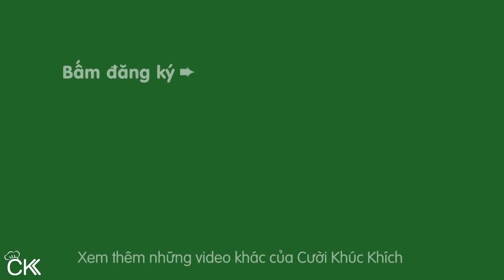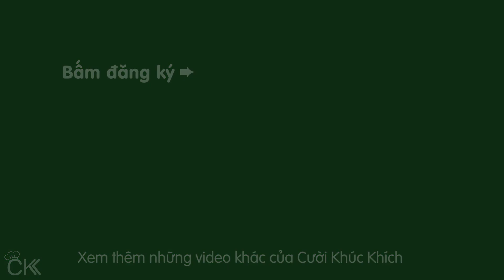CHIA SẺ 3 BÍ QUYẾT ƯỚP SƯỜN CỐT LẾT NƯỚNG THƠM MỀM KHÔNG BỊ KHÔ - CKK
Trong video, CKK chia sẻ cho các bạn tất cả những bí quyết, cách ướp sườn và nướng sườn cốt lết thơm ngon thịt mềm không bị khô. Với sườn cốt lết nướng bạn có thể ăn trong những bữa tiệc hoặc ăn sáng với cơm tấm, bún, bánh cuốn đều ngon.❤

♨ CÔNG THỨC ƯỚP SƯỜN CỐT LẾT NƯỚNG:
 - 1kg sườn cốt lết (có thể thay bằng sườn cọng, ba rọi)
 - 4 cây sả
 - 2 củ hành tím
 - 5 tép tỏi
 - Vài cây hành lá, ít rau ngò
 - 1 lon soda
 - 1 thìa cf tiêu
 - 2 thìa cafe hạt nêm
 - 40g sữa đặc
 - 30ml nước tương
 - 40g tương ớt
 - 30g mật ong
 - 20g dầu hào
 - 40ml dầu ăn
 - 2 thìa cafe muối

♨ CÁCH ƯỚP VÀ NƯỚNG SƯỜN CỐT LẾT NGON TẠI NHÀ:
 - Sườn sau khi mua về sơ chế sạch, để ráo. Cho sườn vào thau, đổ vào 3/4 lon soda. Trộn đều sườn cốt lết lên rồi ngâm 15 - 20 phút. Vớt sườn ra để thật ráo nước.
 - Cắt nhỏ sả, hành tím, tỏi, hành lá, ngò rồi cho thêm tiêu, hạt nêm, nước soda vào máy xay sinh tố, xay nhuyễn rồi cho vào túi lọc, vắt lấy phần nước.
 - Cho sữa đặc, nước tương, tương ớt, mật ong, dầu hào, muối vào tô nước hành sả, dầu ăn, khuấy cho tan hết gia vị rồi cho vào thau sườn, trộn đều vào ướp 1 tiếng.
 - Làm nóng lò nướng trước 10 phút ở nhiệt độ 200 độ C, 2 lửa, quạt. Trải sườn lên vĩ nướng rồi cho vào lò nướng. Nướng ở nhiệt 200, 2 lửa, quạt, thời gian từ 30 - 45 phút.

♨ MẸO SƠ CHẾ SƯỜN CỐT LẾT VÀ BÍ QUYẾT NƯỚNG SƯỜN CỐT LẾT THƠM MỀM KHÔNG BỊ KHÔ:
 - Để sơ chế sườn sạch và khử mùi hôi, bạn rửa sườn với 2 lần nước lạnh. Cho sườn vào thau, thêm ít muối, giấm, bóp cho sườn ra hết chất dơ. Rửa lại vài lần nước lạnh cho hết mùi giấm. (Có thể thay giấm bằng rượu)
 - Lúc ướp sườn nên cho vào ngăn mát tủ lạnh, dùng màng bọc thực phẩm bọc lại hoặc đậy nắp lại. Thời gian ướp từ 1 - 2 tiếng. Ướp càng lâu nướng càng ngon.
 - Khi nướng sườn được 1/2 thời gian (15 phút) nên lấy thịt ra, quét 1 lớp nước ướp vào 2 mặt sườn, rồi đặt lại vào lò, nướng thêm thêm 15 - 20 phút nữa.

CKK chúc các bạn làm thành công SuonCotLetNuong UopSuonNuong! ⛄